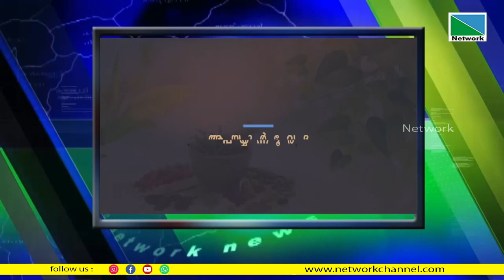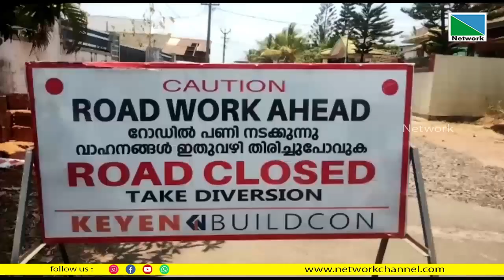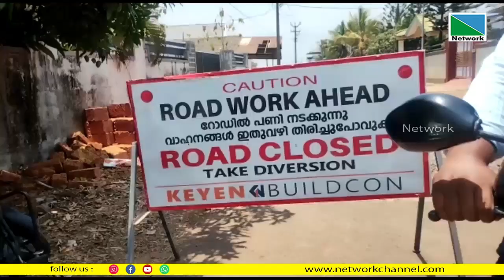14 APRIL 2023